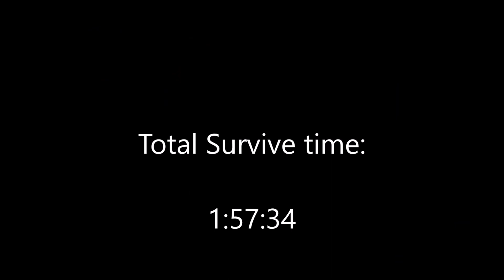Playing as EVERY country in Rise of Nations | Colombia | Part #38